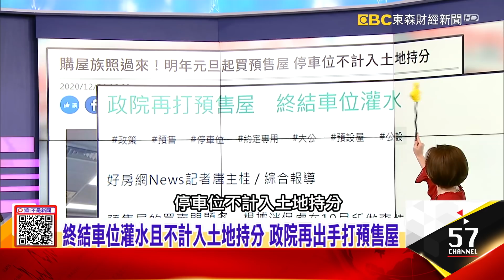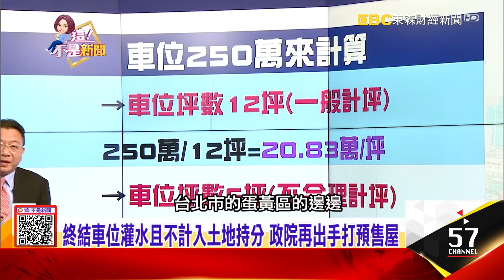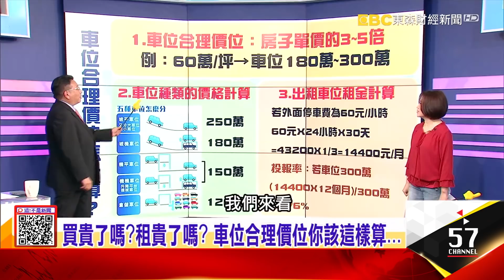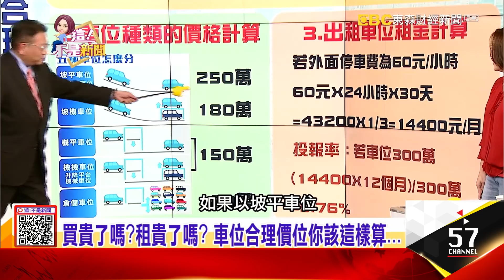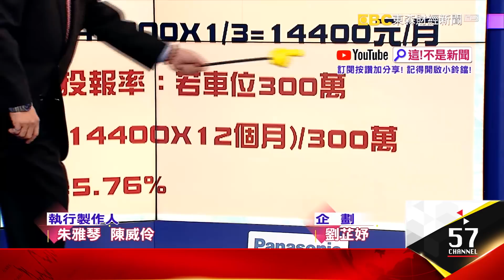買貴了嗎？租貴了嗎？ 車位合理價位你該這樣算！買中古屋小心房仲偷吃步？車位怎計坪？壓低單價大關鍵？-【這！不是新聞 精華篇】20201225-8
車位灌水Ａ走你的錢？合理價格神祕算式大公開
買貴了嗎？租貴了嗎？ 車位合理價位你該這樣算！
買中古屋小心房仲偷吃步？車位怎計坪？壓低單價大關鍵？